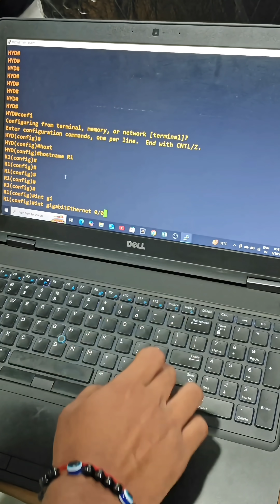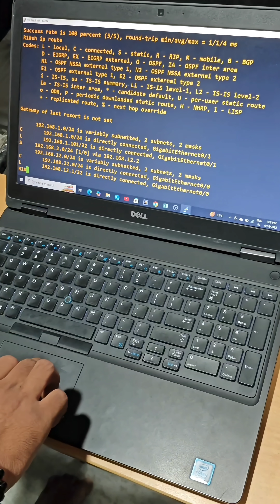CCNA Static Routing Lab Using 2 Routers | Step-by-Step Configuration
Welcome to Tungabhadra Networks!
In this video, we demonstrate how to configure Static Routing using two Cisco routers — a must-know lab for CCNA aspirants.

🔧 What you’ll learn:

●IP address configuration

●Static route setup

●Routing verification commands

🔧 𝐑𝟏 𝐂𝐨𝐧𝐟𝐢𝐠𝐮𝐫𝐚𝐭𝐢𝐨𝐧:

R1# configure terminal
R1(config)# interface g0/0
R1(config-if)# ip address 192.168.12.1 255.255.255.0
R1(config-if)# no shutdown
R1(config-if)# exit
R1(config)# ip route 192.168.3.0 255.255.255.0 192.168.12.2
R1(config)# end

🔧 𝐑𝟐 𝐂𝐨𝐧𝐟𝐢𝐠𝐮𝐫𝐚𝐭𝐢𝐨𝐧:

R2# configure terminal
R2(config)# interface g0/0
R2(config-if)# ip address 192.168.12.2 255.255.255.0
R2(config-if)# no shutdown
R2(config-if)# exit
R2(config)# ip route 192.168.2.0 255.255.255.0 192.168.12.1
R2(config)# end

🔎 𝐕𝐞𝐫𝐢𝐟𝐲 𝐓𝐡𝐞 𝐑𝐨𝐮𝐭𝐞𝐬 ✅

R1# show ip route
R2# show ip route

Enhance Your Networking Skills with CCNA and Juniper Training by Mr. E. Ramesh Goud. He has 11+ years of experience in Networking domain and worked in CISCO, NOKIA, JUNIPER, AMAZON and ORACLE.